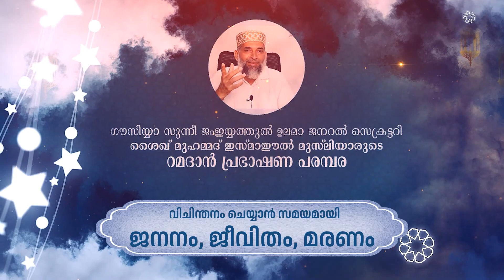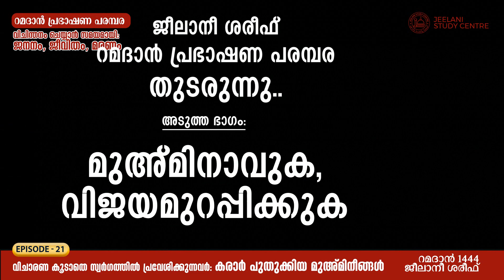ജീലാനീ ശരീഫ്_റമദാൻ പ്രഭാഷണ പരമ്പര 2023 "ജനനം, ജീവിതം, മരണം Episode - 21 കരാർ പുതുക്കിയ മുഅ്മിനീങ്ങൾ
ഗൗസിയ്യാ സുന്നീ ജംഇയ്യത്തുൽ ഉലമാ ജനറൽ സെക്രട്ടറി ശൈഖ് മുഹമ്മദ് ഇസ്‌മാഈൽ മുസ്‌ലിയാരുടെ റമദാൻ പ്രഭാഷണ പരമ്പര:
"വിചിന്തനം ചെയ്യാൻ സമയമായി: ജനനം, ജീവിതം, മരണം"
[റമദാൻ 1444,  ജീലാനീ ശരീഫ്]

pisode - 21
വിചാരണ കൂടാതെ സ്വർഗത്തിൽ പ്രവേശിക്കുന്നവർ:

 Episode - 20
ലൈലത്തുൽ ഖദ്‌ർ നേടാൻ

Episode - 19
ശൈഖ് അനിവാര്യം

Episode - 18
നാഇബ് ഖുത്ബുസ്സമാൻ:

Episode - 17
ഇമാം അലീ മൗലാ (ക.വ.):

Episode - 16
നാഇബ് ഖുത്ബുസ്സമാൻ:

Episode - 15
മഹത്വത്തിന്റെ പരമ്പര:

EPISODE - 14
നാഇബ് ഖുത്ബുസ്സമാനിലെത്തുക:

Episode-13
മഹാനായ ഖുത്ബുസ്സമാൻ:

Episode-12
ഇശ്‌ഖിന്റെ മാർഗം:

Episode-11
ആത്മാവിന്റെ പരിചരണം:

Episode-9
 കഴിക്കുന്ന ഭക്ഷണം ഹലാലായിരിക്കണം:
ആത്മാവ് കളങ്കപ്പെടാതിരിക്കാന്‍,

Episode-8
ജീവിതം വിശുദ്ധിയോടെ  നിലനിർത്താൻ,
ആത്മാവ് മലിനപ്പെടാതിരിക്കാൻ,

Episode-7
'ഏറിയ ഖൈറിനും' 'എല്ലാ വിജയത്തിനും':

Episode-6
ഇത് റഹ്മത്തിന്റെ പത്ത്:

Episode-5
ഇശ്ഖിലൂടെ ജീവിത വിജയം:

Episode-4
"ഖൽബിലെപ്പോഴും റബ്ബും റസൂലും:

Episode-3
'വഴി തേടേണ്ടത്

Episode-1
ആത്മാവിനെ അടുത്തറിയുക...
നാം ആരാണ്? നമ്മുടെ തുടക്കം എവിടെയാണ്?
മനുഷ്യരായ നാം ഭൂമിയിലേക്ക് വന്നതെന്തിനാണ്?

Jeelani Trust
Jeelani Shareef, East Desom, Aluva

Founded by : Quthbuzzaman Dr. Sheikh Yousuf Sulthan Shah Qadiri Chishti, Aluva